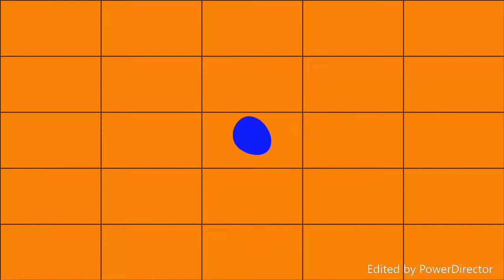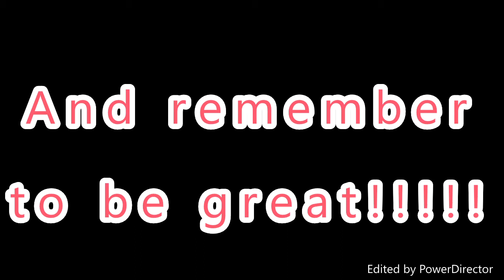kool aid challenge (GONE WRONG)!!!!